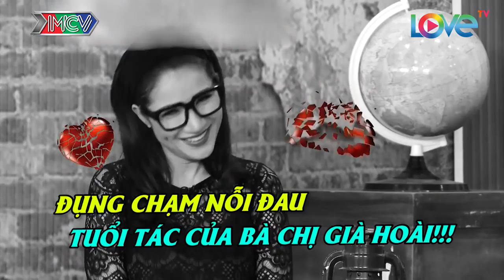NHỮNG THÁM TỬ VUI NHỘN | Cát Tường Thiên Vương sống du mục & Hoàng Pơ và võ sư 1 chân |TTVN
NHỮNG THÁM TỬ VUI NHỘN | Thiên Vương sống du mục & Hoàng Pơ và võ sư 1 chân |TTVN

FUNNY EXCITING DETECTIVES | Learning from a Martial arts Master |NKVC